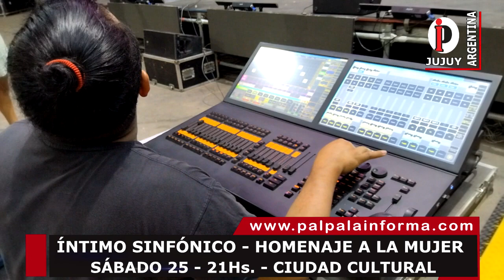ÍNTIMO SINFÓNICO - HOMENAJE A LA MUJER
El Secretario de Cultura de la Pcia. Luis Medina Zar dio detalles de la realización de este espectaculo que se realizará este Sábado en los predios de Ciudad Cultural.